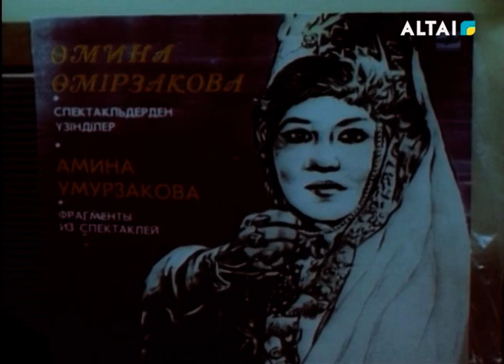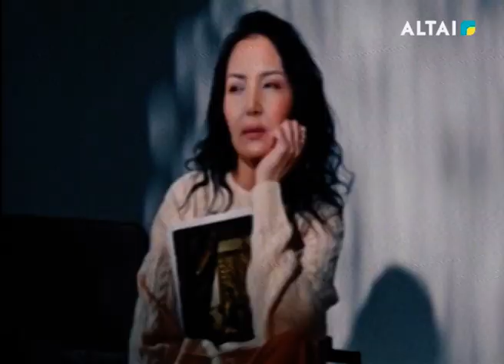"ALTAI TANY" 26.03.2024